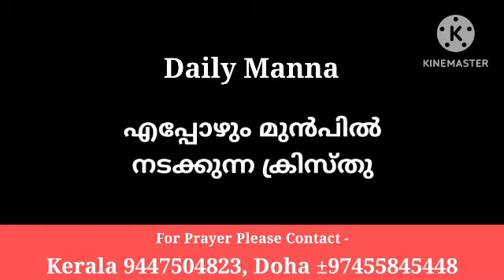എപ്പോഴും മുൻപിൽ നടക്കുന്ന ക്രിസ്തു Mar.10:32 (1:3:2024)പാസ്റ്റർ ഷാജി എം. പോൾ